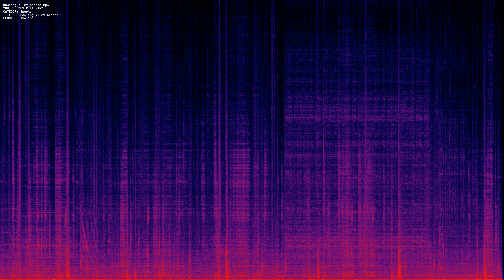Bowling Alley Arcade mp3